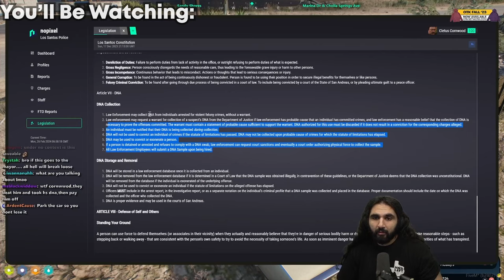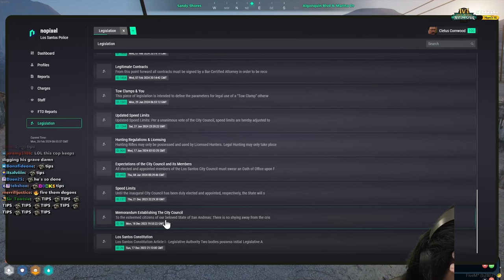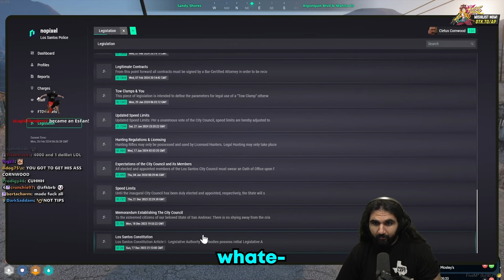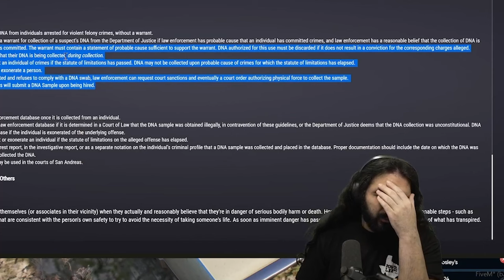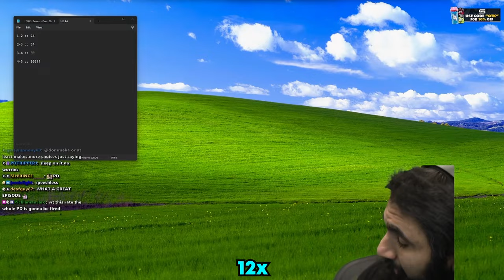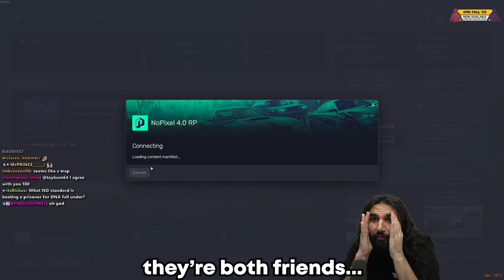Lawyer Cornwood Potentially Having To Sue The PD Over The Dow Jones Incident | NoPixel 4.0 GTA RP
Dow Jones asks Lawyer Cornwood for legal counselling about the situation involving PPO Tips and PPO Frost. Cornwood couldn't believe the things he was hearing about the situation and was scared of the PD losing 2 more future officers. Hope you enjoy!